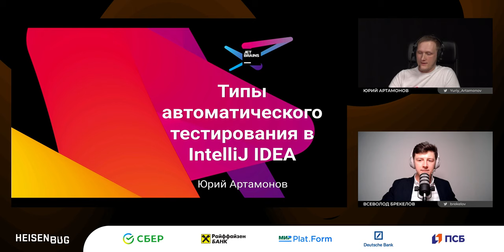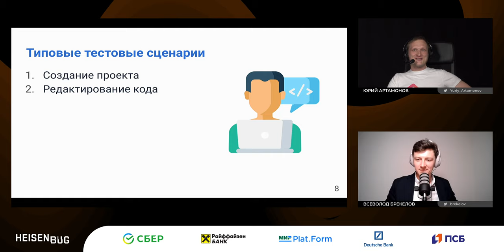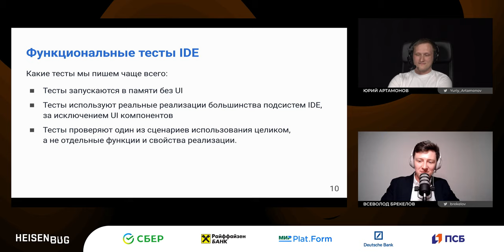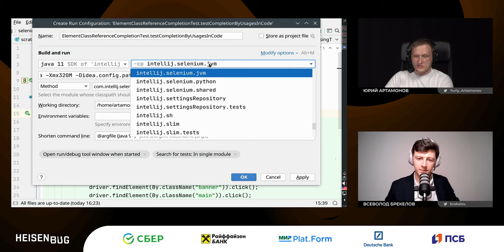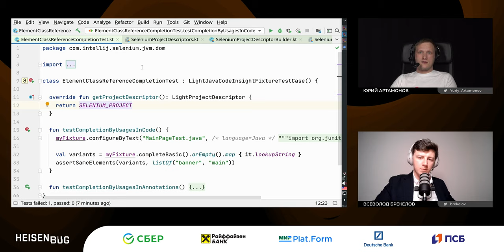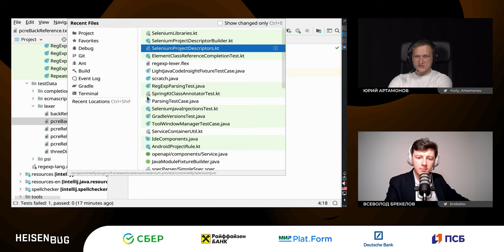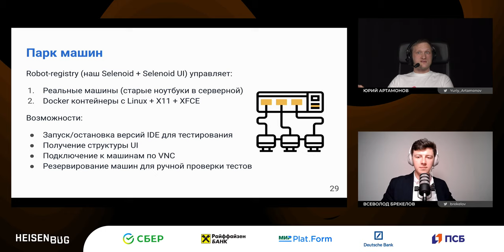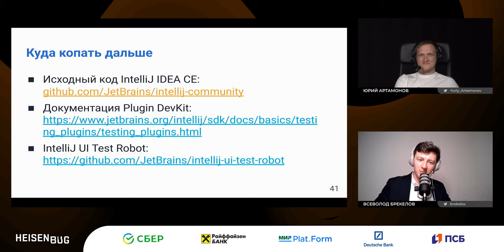Юрий Артамонов — Типы автоматического тестирования в IntelliJ IDEA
Ближайшая конференция — Heisenbug 2024 Autumn, 10 октября (Online), 17—18 октября (Санкт-Петербург + трансляция).
Современная IDE — это не один продукт, это целая платформа для разработки плагинов и других IDE с огромным количеством функциональности, протестировать которую вручную не под силу ни одной команде. В этом докладе мы посмотрим, как при помощи автоматических тестов и проверок тестируют IDE в JetBrains, с какими сложностями приходится сталкиваться, и что из этого может пригодиться в других областях разработки ПО.